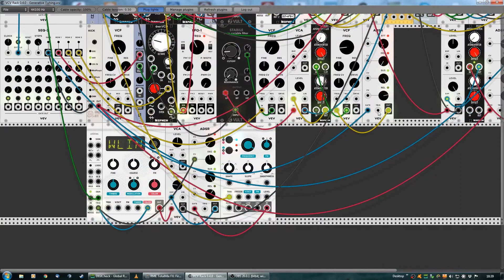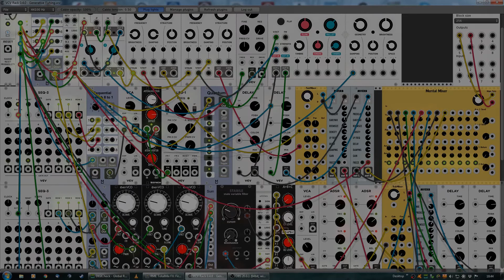VCV Rack / Blinking Lights / Generative Modular Music Jam / Synthikat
A little Jam with a new patch i made today.
Let me know if u like it.

Have a great day! :) Synthikat